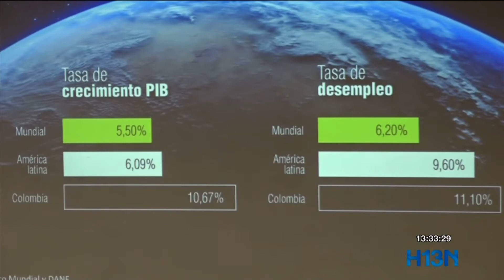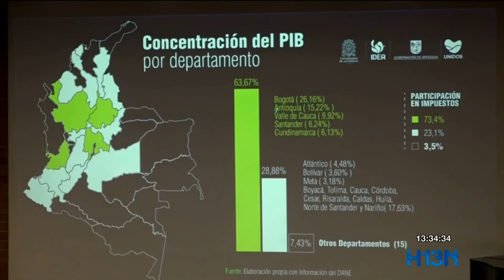Economía de Antioquia impulsa el crecimiento económico nacional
De cada 100 pesos producidos en Colombia en 2021, Antioquia aportó 15,22 pesos. Cifra positiva que no se registraba desde 1990 y que sigue consolidando al departamento como el segundo en más aportar al PIB nacional.